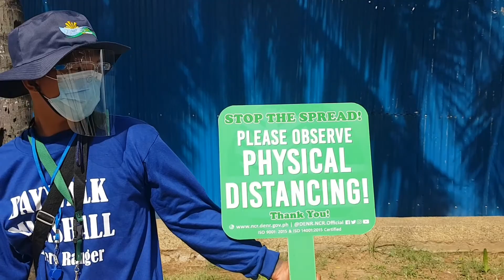birada phoenix network tunay na pagbabago tungo sa isang matatag maginhawa at masayang buhay.